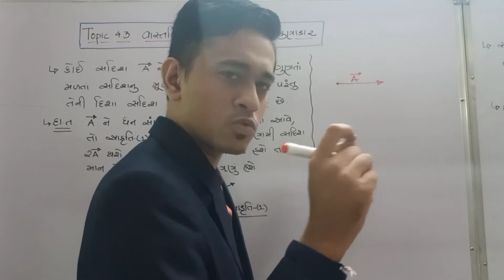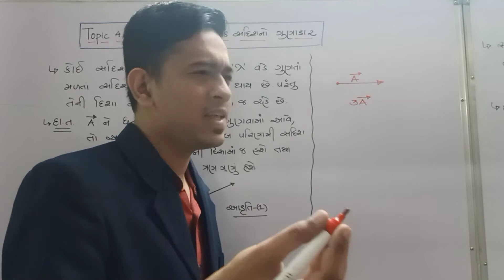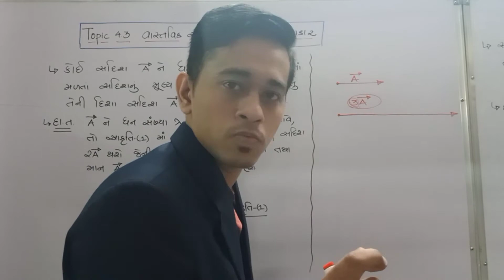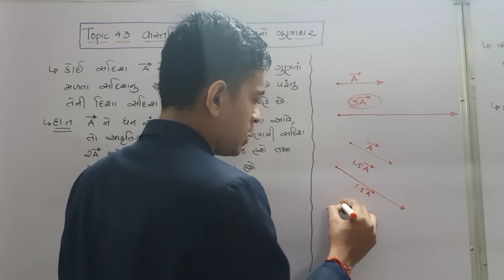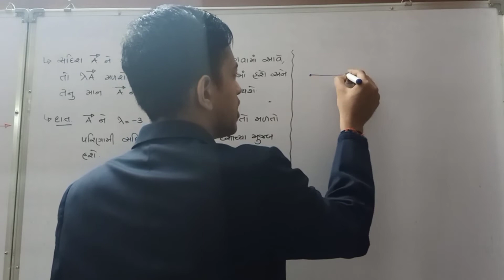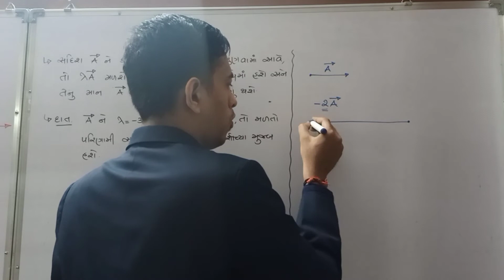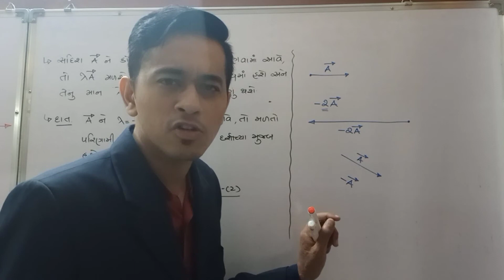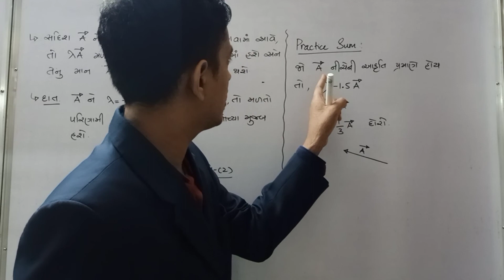Topic-4.3 વાસ્તવિક સંખ્યા વડે સદિશોનો ગુણાકાર | ધોરણ-11 પ્રકરણ 4 સમતલમાં ગતિ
આ વિડિયોની અંદર પ્રકરણ-૪ ના Topic 4.3--વાસ્તવિક સંખ્યા વડે સદિશોનો ગુણાકાર ની ચર્ચા કરવામાં આવેલ છે.